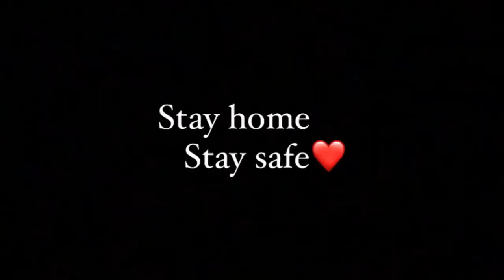GTA5 Tamil I Met Messi And Ronaldo In Dubai | Real Life Mod | Tamil Gameplay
PC SPECS
RAM - 16gb
NVME - 250gb
HDD - 1tb
SMPS - 650w